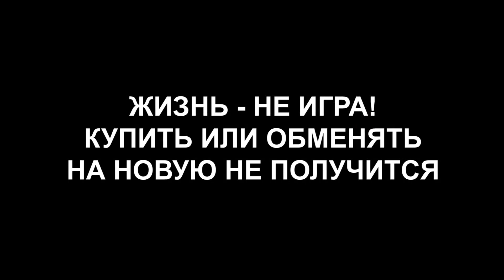Акция «Сообщи, где торгуют смертью»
В период с 17 по 28 октября 2022 года проводится второй этап Всероссийской профилактической антинаркотической акции «Сообщи, где торгуют смертью».